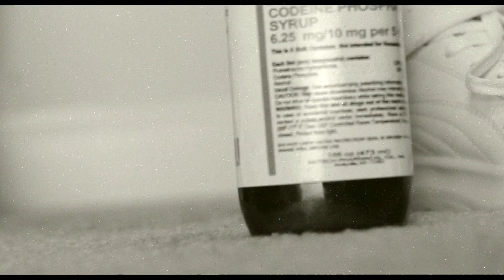TAYLO I AM RAP | GOTTI | PROMO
TAYLO I AM RAP | GOTTI |SHOT BY GRINDHOUZE MEDIA AND BLACK RIDER FILMS GOTTI4REAL THE MIXTAPE DROP 8.16.14 TRACK PRODUCED BY DJ TREE GOTTI